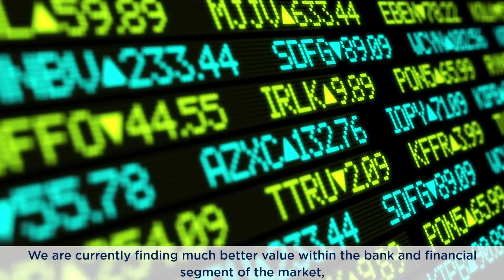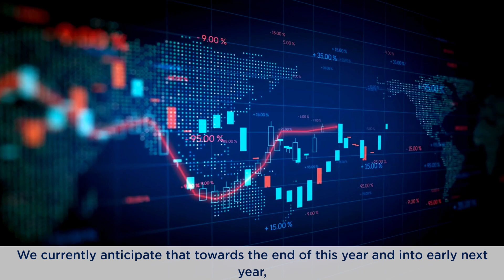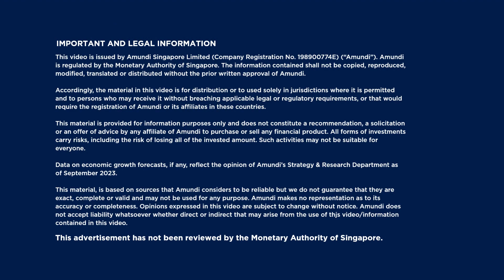US Fixed Income with Jonathan Duensing